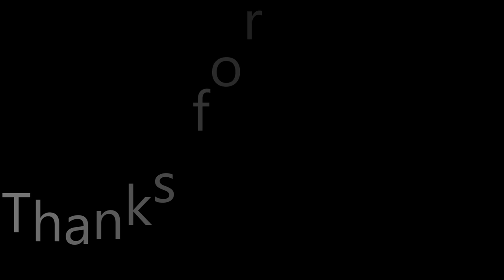Down at the Barn with Rick - Kentucky Rabbit Hunting 2022-2023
I have several clips here of hounds running, some rabbit footage and tailgate pictures of our rabbit hunts during the 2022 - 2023 rabbit season in Kentucky.  Will and I hunt with a 5-dog pack consisting of Katie, Balu, and Jessie along with Jipp and Jap.  Tried to just upload hounds on a rabbit, there are a few kills, and we hunt mainly 3 different farms and occasionally will hunt down on the river in Beech Grove.  This isn't like some of the pictures you see on Facebook with tailgates loaded with 30 - 45 rabbits in one hunt.  It's about two old guys who love to listen to the hounds run, missing more shots than we hit and enjoying time together in the outdoors.  We love to run dogs and are good with just 1 to 2 kills a hunt.  Rabbit population is down where we hunt so my guess is the coyotes and red tail hawks have their way with them.  Hope you enjoy it just the same.  Take care now.